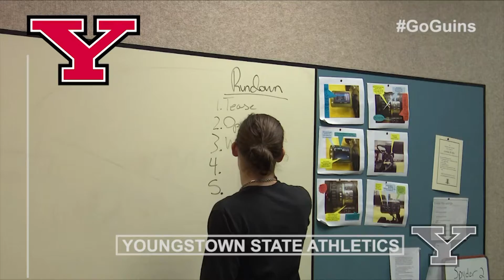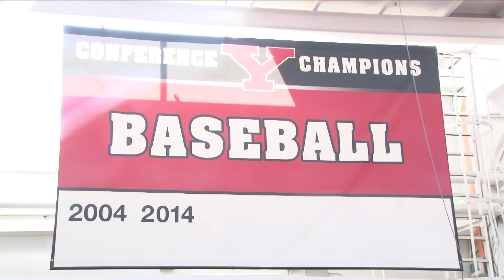Penguin Rundown Season 2 Episode 24 | February 23, 2017